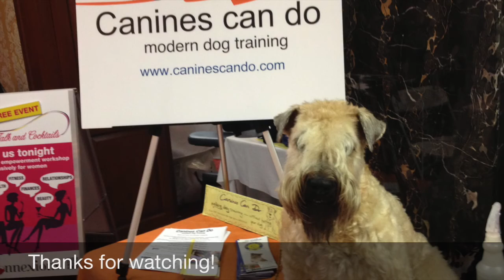Wheaten Terrier Sled Dogs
Krista and Charly having fun dog sledding in the Adirondacks. This is their first time running as a team with the sled. They were taught "line out" which is to help them learn to stay safely ahead of the sled. This took a few days and was taught with positive reinforcement.  We then worked on straight runs and slight turns.